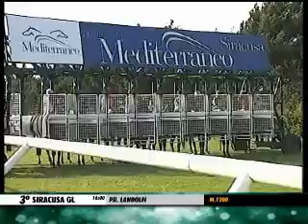05/10/2013, Siracusa , Premio Landolfi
1. ALCA ANTONIA (FORMICA GIOVANNI), 2. NEA IONIA (CANNARELLA G.), 3. SPERY VALLEY (GIARRATANA SALVATORE), 4. WIND FORCE (CANNELLA A.), 5. BENETS (SCALORA DANIELE), 6. SQUIDDY (GUERRIERI SEBASTIANO), 7. BEAUTIFUL ANGELICA (FOIS GP.), 8. HELODES (MIGLIORE D.), 9. BERTOLFO (FUSCO ANTONIO)